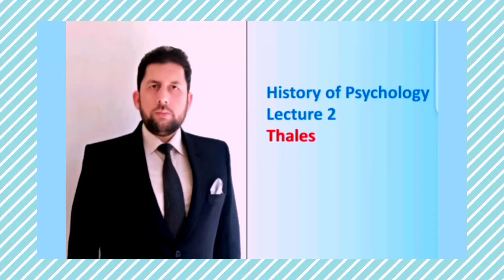Thales and Psychology |History of Psychology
In this video i wanna telling you about Greek Philosopher Thales and his contribution in the fields of Philosophy and Psychology.

Most relavant subtitles included;

philosophy
greek philosophy
thales
psychology facts in hindi
psychology facts
psychology
school thought in hindi
famous philosophy
what was the thales known for
who was the first scientist in the world
who invested science name
who invested science in world
what did thales discover
biography of thales
thales mathematician introduction
thales biography
thales history
why thales is the first scientist?
was thales the first scientist?
greeks
social science
thales of miletus
theancient
thephilosopher
philosophy in life
hindi philosophy
psychology facts wala
psychology in hindi facts
metaphysics philosophy
philosopher in hindi